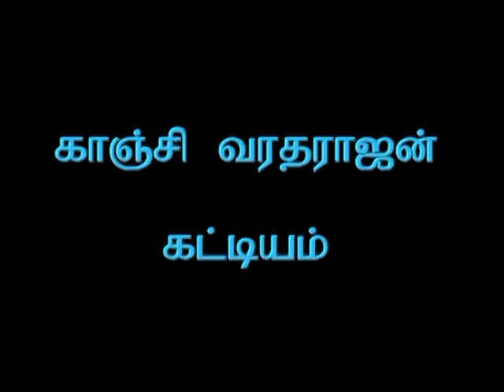Kanchi Varadarajan - Kattiyam_20m 39s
Kanchi Varadarajan - Kattiyam
Audio courtesy :  Dr. M.V.Ananthapadmnabhachariar